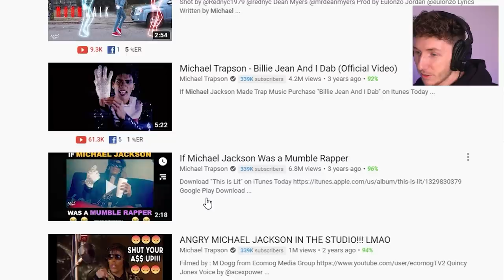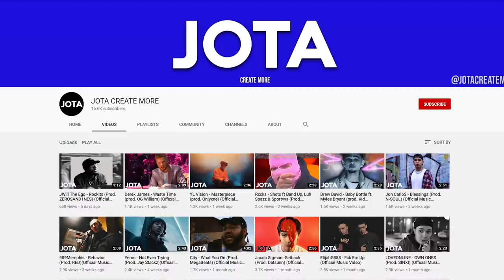UNSIGNED RAPPERS vs. SIGNED RAPPERS! | Part 2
WHOS BETTER? Unsigned Rappers or Signed Rappers? I mean technically there is no difference in terms of the quality of music. Some of them just got a record deal and some of them didn't (yet). The "vs" video is really popular on YouTube and I decided to give my shot at it by reacting to a video that felt close to my brand. Signed rappers vs unsigned rappers. I am a little biased towards unsigned rappers because that is my bread and butter. But I have no hate towards people who do sign. Regardless, we still got a bunch of underrated and underground artists in this video whether they have a deal or not. Which is most important to me!

Katori Walker - 1 minute of your time
Tae Fresh - Everytime
Coca Vango - Sauce all on me
Jeleel! - Damn
24kGoldn - dropped outta college
Michael Trapson - Mood
SimxSantana - Flexin N Flashin
Shakewell - Leglock
Beam - Unda Armor
Voda Fuji - Valet
Garzi - Higher
6Dogs - Buttcheek
Jack Harlow - Whats Poppin?
Oliver - Anti Grav
Sainvil - Shoulders
DavidTheTragic - Dancer
Don Q - Karma
Bizzie Gambino - Demeanor
Yung Bleu - Miss It
Cloudy Nueve - Noddin Off
Rocky Fresh - Maria
Jelani Imani - Ya Hear Me?
2Rare - Big Drippa
Brakence - Fuckboy
Recohavoc - Zero Dark 60
Lil Darkie - Rap Music
Ripmattblack ft. ALX - Winnebago
Jay Esco - Promise